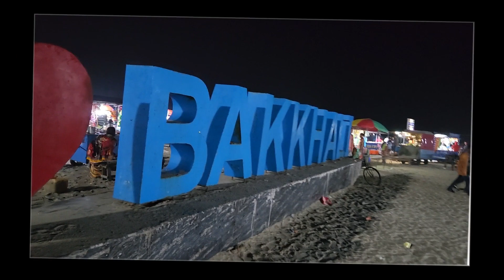bakkhali Tour || Amazing Fish Fry @ Bakkhali Beach || Vlog #1 || Must Watch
Bakkhali is located on one of the many deltaic islands spread across southern Bengal. Most of the islands are part of the Sundarbans, barring a few at the fringes. Some of these are joined together with bridges over narrow creeks. This small island juts out into the vast expanse of the Bay of Bengal. The south facing crescent shaped beach of Bakkhali is one of the rare ones in the world that offer great views of both sunrise and sunset.